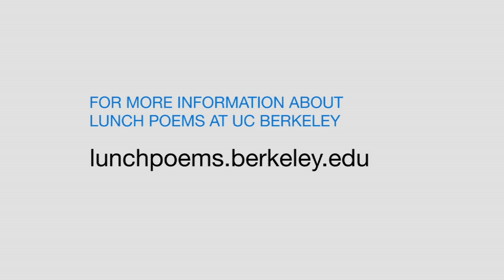Frank O’Hara’s Lunch Poems Turns 50: An Anniversary Celebration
In partnership with City Lights Books, who first published Frank O’Hara’s “Lunch Poems” 50 years ago, this special event features readings from a newly expanded edition that also includes communiqués by O’Hara pulled from the City Lights archive housed at the Bancroft Library at UC Berkeley. Participants include: Jayne Gregory, Robert Hass, Owen Hill, Elaine Katzenberger, Evan Klavon, Giovanni Singleton, Julianna Spahr, Joseph Bush and Matthew Zapruder. Recorded on 10/02/2014. Series: "Lunch Poems Reading Series" [12/2014] [Humanities] [Show ID: 28889]